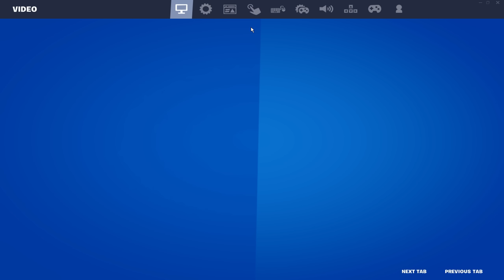i tried high sens in solo arena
Use code martoz in the itemshop if you want to support me

my peripherals
monitor - asus Asus VG248QG